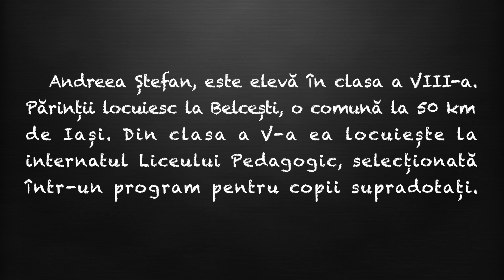Jurnalul unei puștoaice de la Școala normală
Cum vede o elevă de clasa a VIII-a învățământul românesc!